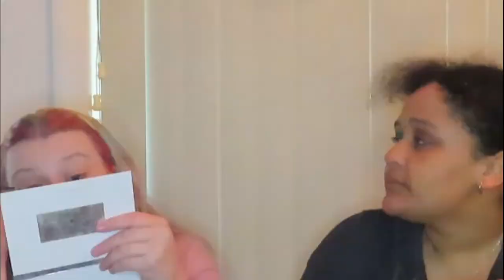Recreating Our High School Makeup 😨🤦‍♀️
I still can't believe that we (me) thought we were so good at makeup 🤦‍♀️